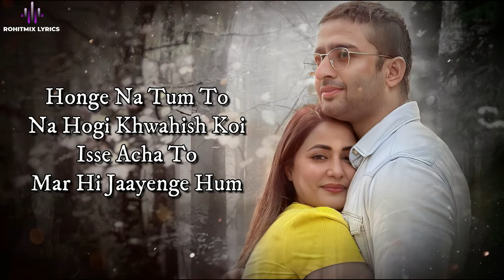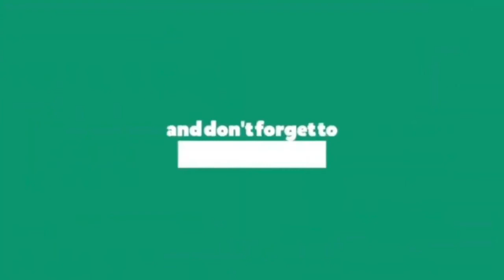Ho Sake Toh (LYRICS) - Altamash Faridi - Meet Bros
LYRICS -

Hai Ilteja Itni Saja
Do Na Mujhe Ke Main Seh Na Saku
Re Ilteja Itni Saja

Jeene Ki Tum Ho Wajah
Par Tumse Hi Keh Na Saku
Dhundhunga Fir Main Hath Tera
Thamunga Kisko Main Yaha
Ankhe Puchegi Tera Pata
Dhundhegi Tujhko Har Jagah

Ho Sake To Door Na Jaa
Bahane Se Yahi Ruk Jaa

Tum Bina Ab Kispe Hakk Jatayenge Hum
Kisko Ab Apna Bulayenge Hum
Honge Na Tum To Na Hogi Khwahish Puri
Isse Acha To Mar Hi Jaayenge Hum

Dil Ko Hai Tumse Aas Bada
Tere Hi Khatir Dhadak Raha
Ankhe Puchengi Tera Pata
Dhundhengi Tujhko Har Jagah

Ruk Jaa

Kya Karu Ashruon Ka Main
Girne Na Jiski Hai Tu
Kya Karu Raton Ka Main
Chand Na Jiska Hai Tu